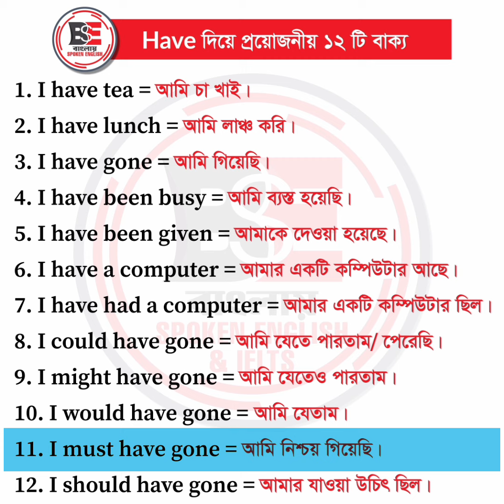sentence making pattern